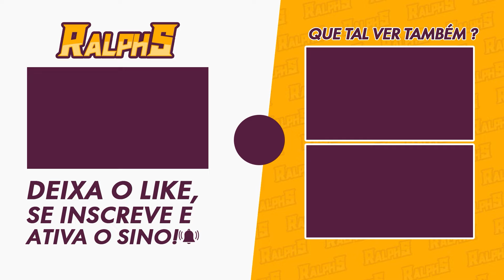EVENTO: FRENESI DE BATALHA - DIA 5 | GENSHIN IMPACT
Nesse vídeo bora começar o evento Frenesi de Batalha.

🎥MEUS EQUIPAMENTOS
-2x Memória Kingston DDR4 4GB